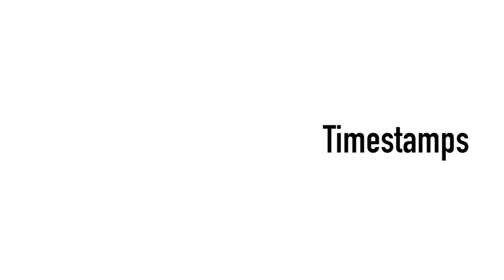John Paul Pannizzo (Baseball Recruitment)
Class of 2024 - John Paul Pannizzo

Location: Central PA
Travel team: Eagles Baseball
School: Mifflin County HS